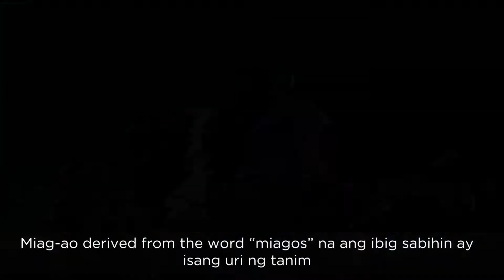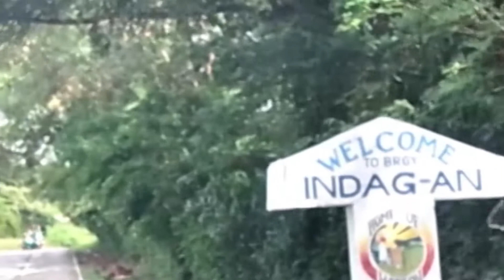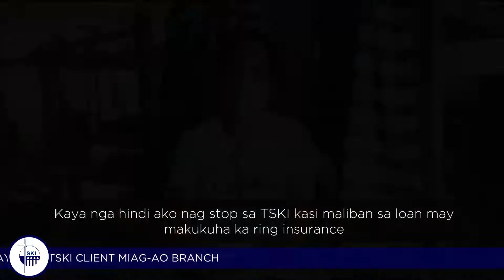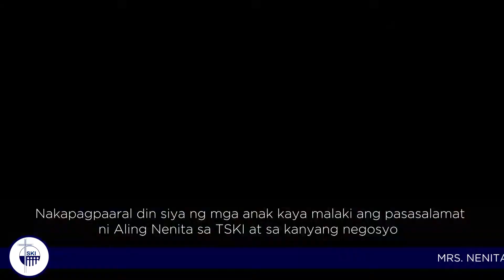How to make Hablon with Mrs. Nenita Gayoma | TSKI Client | Miag-ao Branch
Hello TSKIans! In this video we went to Miag-ao, Iloilo and visited Mrs. Nenita Gayoma to feature her Loom weaving Business. We also got the chance to know her life story and how TSKI was able to help her in her business. If you want also to experience how to make "hablon" loom weaving watch this video until the end.